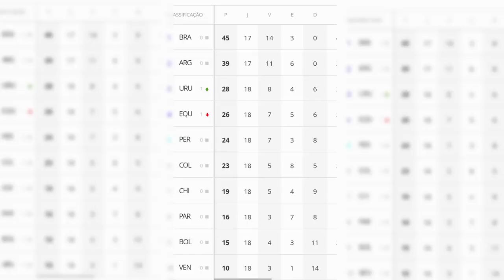BRASIL E TODOS OS JOGOS DAS ELIMINATORIAS PARA COPA DE 2022